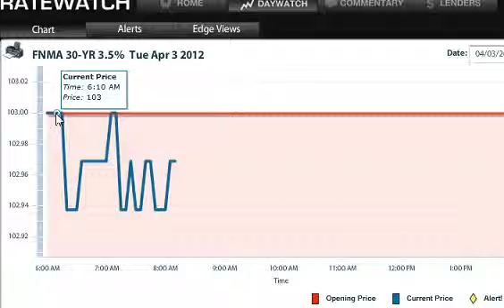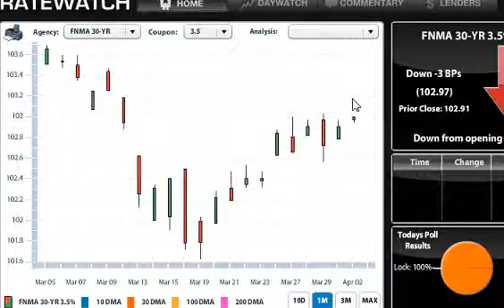Mortgage Market Insight April 3rd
Morning Economic News: Factory Orders up 1.3%  forecast 1.5% Last report 1.1%.
FOMC Minutes due later this morning ( high impact is possible)
Nice opening with bonds this morning but breaching and holding 103 is/has been tough. Advice leans toward caution: Tomorrow private payroll s will be released along with ISM Non-Manufacturing. Employment numbers that are due out Fri will be postponed until the following week and the markets will most likely be reacting to any hint of news. and investors might be covering their positions prior to the long weekend.